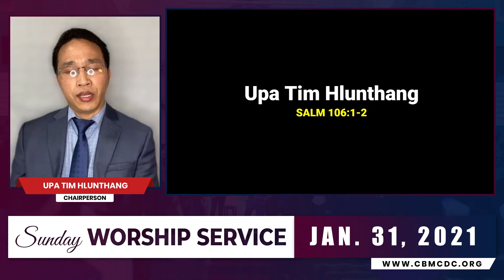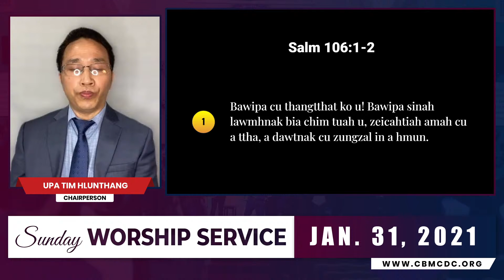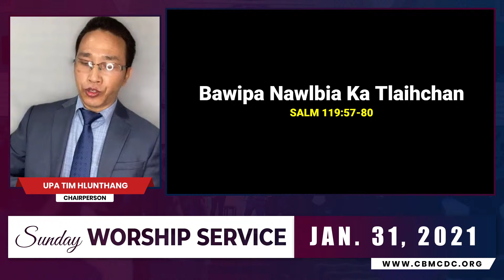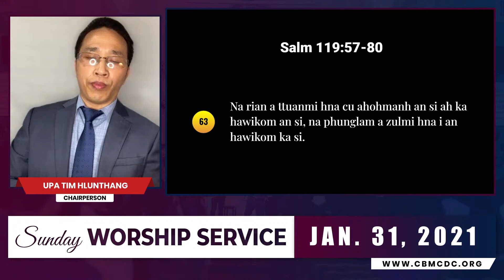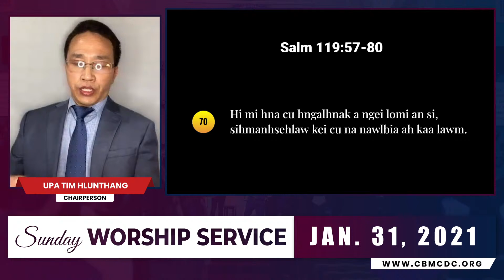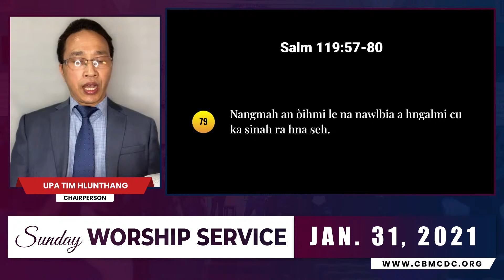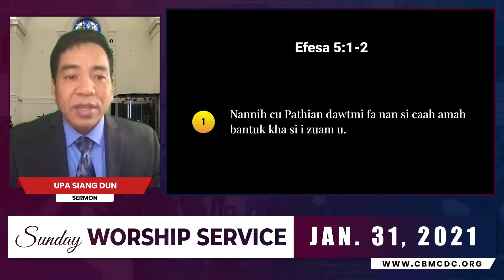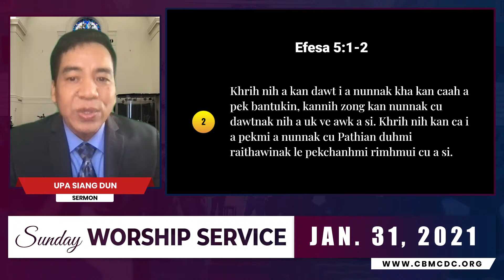Sunday Online Worship Service | January 31, 2021